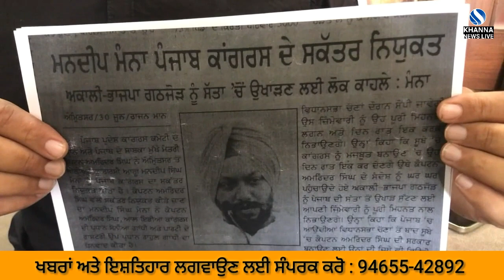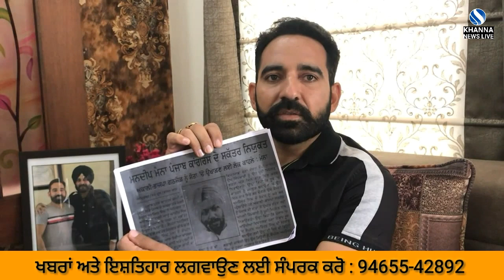Navjot Singh Sidhu ਦੇ ਕਰੀਬੀ ਅਮਰਿੰਦਰ ਸਿੰਘ ਢੀਂਡਸਾ ਮਨਦੀਪ ਸਿੰਘ ਮੰਨਾ ਤੇ ਜਮ ਕੇ ਵਰੇ- KHANNA NEWS LIVE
ਨਵਜੋਤ ਸਿੰਘ ਸਿੱਧੂ ਦੇ ਕਰੀਬੀ ਅਮਰਿੰਦਰ ਸਿੰਘ ਢੀਂਡਸਾ ਮਨਦੀਪ ਸਿੰਘ ਮੰਨਾ ਤੇ ਜਮ ਕੇ ਵਰੇ